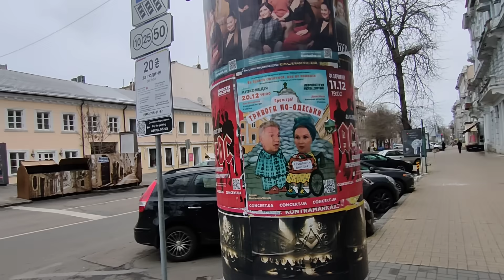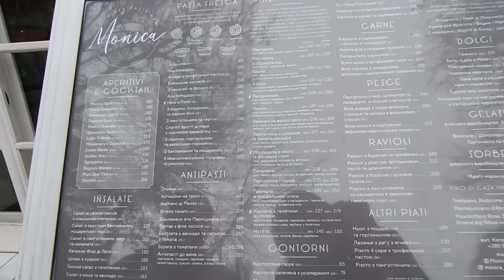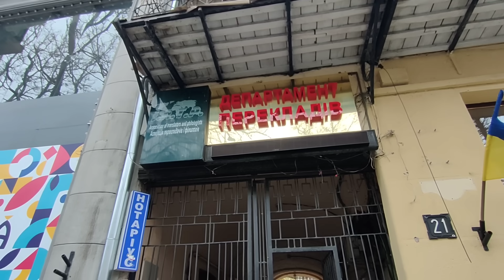Одесса. 9 декабря 2023. Секретно, сегодня в центре города.